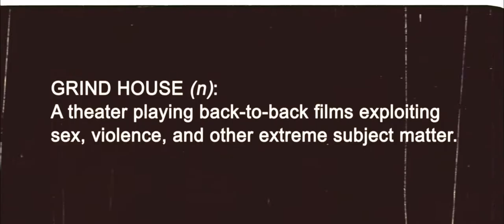Which-Movie.net - Death Proof Trailer